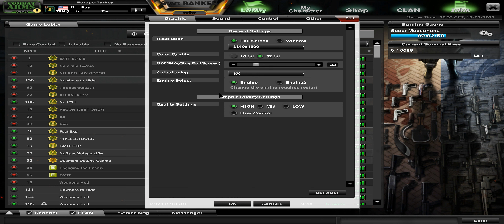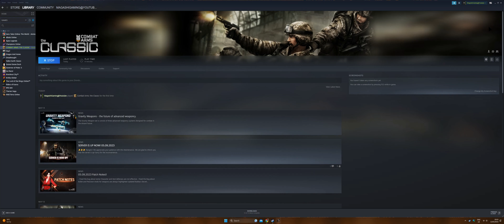Free To Play - Combat Arms: The Classic - 3840 x 1600 Max Settings (2023) - (RTX 3080 10GB)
Here is some gameplay from Combat Arms: The Classic.  When I first tried this I remember being good at it. But this time it felt so hard to master. Hit boxes felt strange and off. maybe it was  my aim :)
Nevertheless, Its a first person shooter and its free. The game has a few different modes, zombies and plenty of weapons to unlock. It also has character novelty items like wings etc. If you want to try something different then take a look at this. It does have a loyal  following  and its not too demanding on the system you have hopefully.

MagashiGaming - PC Build:

CPU: Intel core i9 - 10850K @ 3600MHz (stock) / 3600 MHz (actual)
RAM: 32GB
GPU: Zotac GeForce RTX 3080 10GB (GA102)
1TB SSD
Driver: 531.79